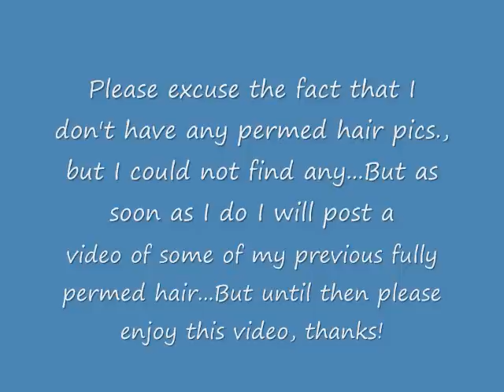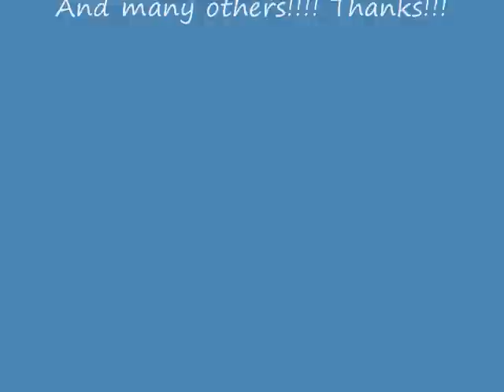My Transitioned Natural Hair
This is me transitioning to natural hair. I realize that almost all of the pics in this video have my hair straightened...but it doesn't really look right with the two different textures so I keep it straight...However, later I will put up some pics of my hair when it is wet and not straight...beacuse I would really like to know my hair type...Please comment and ENJOY!